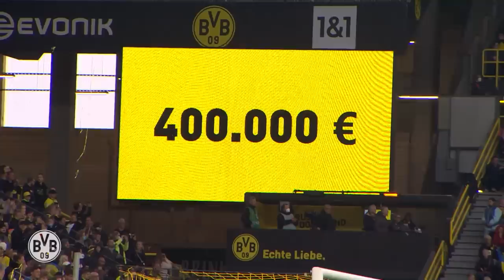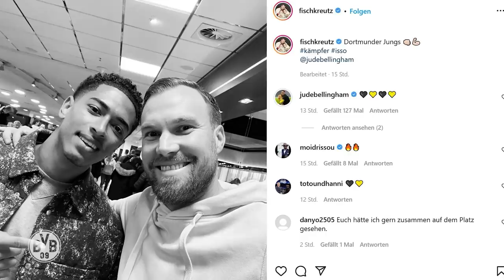Bellingham: "Playing for our pride & our fans!" | Matchday Magazine | BVB - VfL Bochum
Jude Bellingham is the guest on the Matchday Magazine. The England international talks about his time at BVB and his role in the team, and he also explains to Owo what the header challenge with Erling Haaland and Reinier is all about.